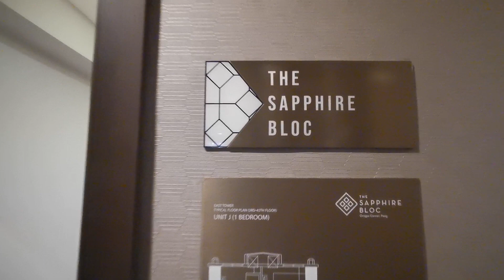THE SAPPHIRE BLOC | ACTUAL UNIT TOUR | RLC RESIDENCES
THE SAPPHIRE BLOC
Sapphire, Garnet and, Onyx Rd, Ortigas Center, Pasig, 1605 Metro Manila

RLC RESIDENCES PROJECTS

Sierra Valley Gardens
5 Suburban Dr, Taytay, Rizal

SYNC Residences
C5-E. Rodriguez Jr. Ave., Brgy. Bagong Ilog, Pasig City

The Residences at The Westin Manila Sonata Place
Lourdes Drive corner San Miguel Avenue, Wack-Wack Greenhills, Mandaluyong City

The Radiance Manila Bay
Roxas Boulevard corner Maytubig St., Brgy.1, Pasay City